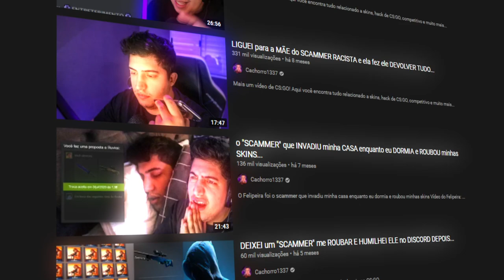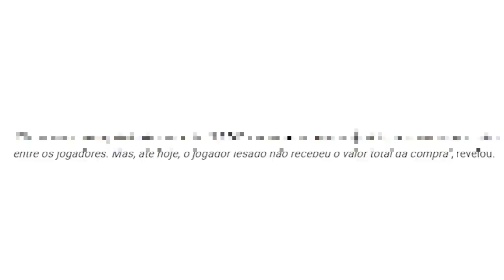Eu avisei que isso aconteceria... 8 anos de PRISÃO por ter SCAMMADO uma TALON KNIFE!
Um scammer pode pegar 8 anos de prisão por ter scammado uma Talon Knife no CS:GO